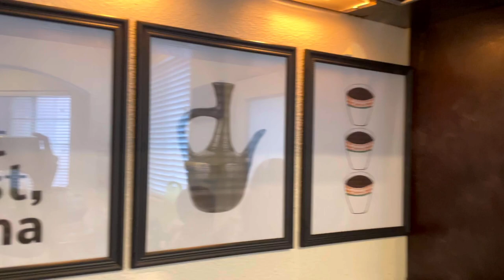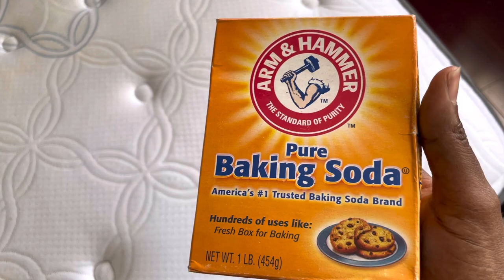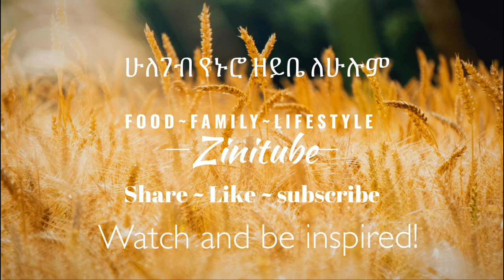የመነቸከ ፍራሽ በቀላሉ ለማጽዳት | How to clean a stained mattress and easy way to put on a Duvet Cove